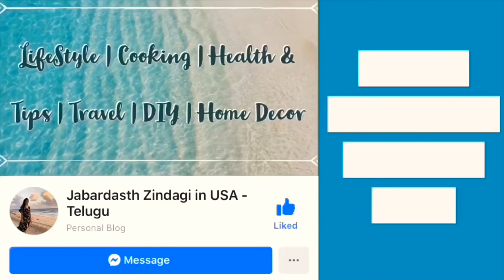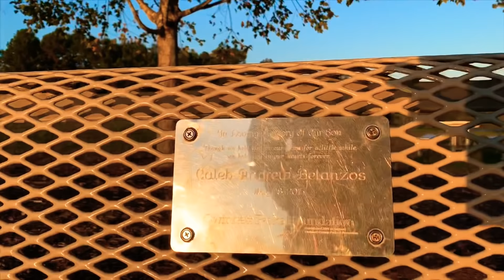Vlog | Parks in America | Fall Colors USA | A Walk in the Neighborhood Park | Telugu Vlogs from USA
VLOG Walk in the park | Parks in USA | Telugu Vlogs from USA

telugu vlogs channel,  telugu vlogger, telugu vlogs in usa, usa telugu vlogs, telugu vlogs from usa